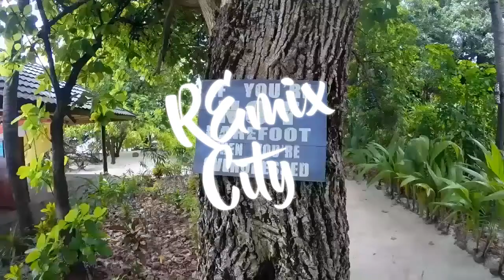Ibiza Summer Mix 2018 - Best Summer Hits - Best Of Remixes Deep House 2018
- Remix city has the best new music from a variety of upcoming and chart-topping electronic music artists. Specializing in dance, house, dubstep and trap music, it is our job to make sure that you are up to date with the artists that should be at the top of your playlists.

- want your music to be featured just submit your music